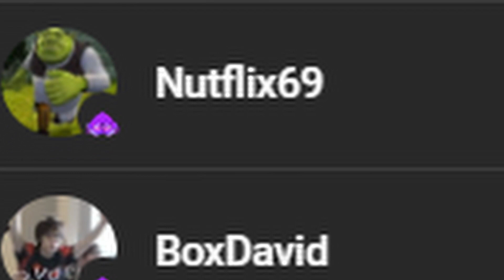Rec Room's Rec Centers NEW Roomies Door! | Rec Room Update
MAN W build team fs
What are your thoughts? I kinda missed making commentary lol
AS ALWAYS THANKS FOR WATCHIN!